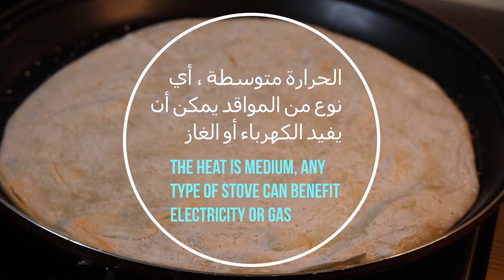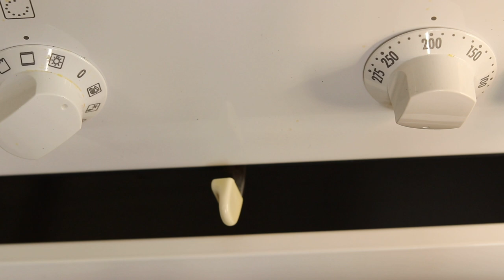شاورما السمبوسة بالفرن - جربوها و حتدعولي ✅ - شيف نائل | Sambosa Shawarma Grilled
انستقرام Instagram

شاورما السمبوسة بالفرن - ✅ - شيف نائل | Sambosa Shawarma Grilled

دقيق ، 500 غرام
ماء دافئ300 جم
قليل من الملح
يعجن حتى ينسجم العجين حوالي 5 دقائق
نشا الذرة
أي نوع من الزيت النباتي ينفع
اترك العجن ترتاح 10 دقائق
الكمية 13 قطعة الوزن 65 جم تقريبا
الحرارة متوسطة ، أي نوع من المواقد يمكن أن يفيد الكهرباء أو الغاز
إذا كنت تريد عجينة رقيقة ، قسّم العجينة إلى 20 قطعة ، والوزن حوالي 42 جرام
الحشوة حسب الرغبة
Flour, 500 g
Warm water 300 g
a pinch of salt
Knead until dough mixes about 5 minutes
Corn Starch
What kind of vegetable oil works?
Let the kneading rest for 10 minutes
Quantity 13 pieces Weight 65 g approx
The heat is medium, any type of stove can benefit electricity or gas
If you want a thin dough, divide the dough into 20 pieces, and the weight is about 42 grams
طعم مميز